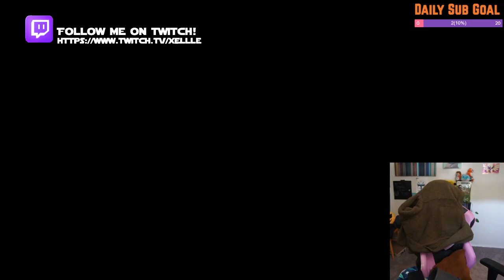Jedi Survivor | Part 6 | Xelle Plays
Part 6 of Gaxelle's playthrough of Star Wars: Jedi Survivor on Grandmaster difficulty! Meeting Rayvis!

🔘Follow me on Tik-Tok as Gaxellestar!

🔮 Gaxelle related merch and merchandise!